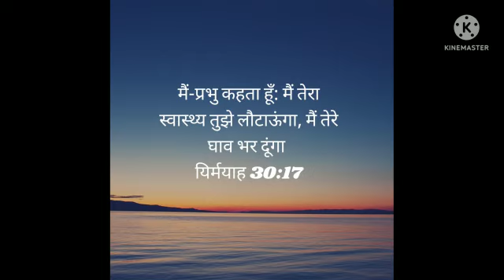PROMISE VERSE JUNE -2022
Jeremiah 30:17
But I will restore you to health and heal your wounds,’ declares the LORD

நான் உனக்கு ஆரோக்கியம் வரப்பண்ணி, உன் காயங்களை ஆற்றுவேன் என்று கர்த்தர் சொல்லுகிறார்.
எரேமியா 30:17